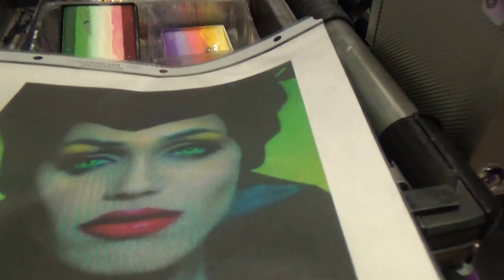Hilton Hotel Frankfurt Airport Halloween Party Hubert Matthias Die Fellas schminke vom Visagisten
Hilton Hotel Frankfurt Airport Halloween Party mit Hubert und Matthias Die Fellas - Reisebüro Fella in Hammelburg Onlinebuchung @ Kreuzfahrten ab Miami Hafen Schiffe Bilder Videos Onlinebuchung